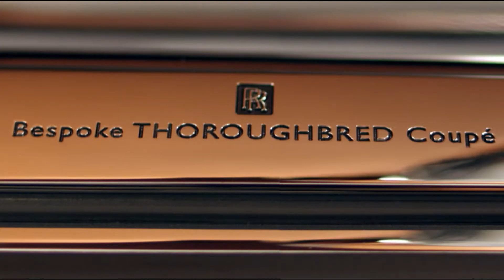Rolls-Royce Motor Cars - Sport Of Kings Bespoke Film